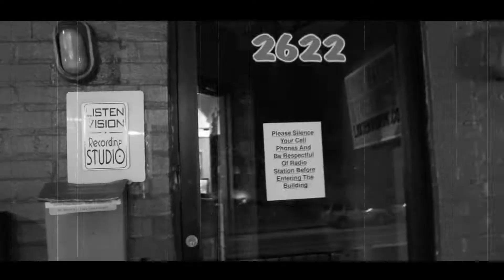Ellis-D. "Real Rhyme" (prod. by DJ Premier) OFFICIAL MUSIC VIDEO!!!